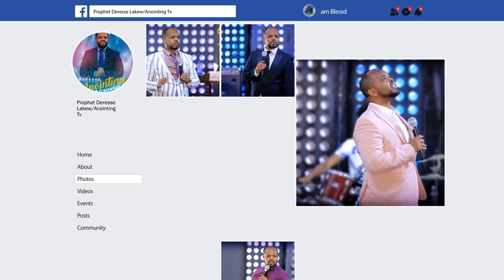5ቱ የዲያቢሎስ አደገኛ እቅዶች...||AMAZING PREACHING||MAN OF GOD PROPHET DERESSE LAKEW